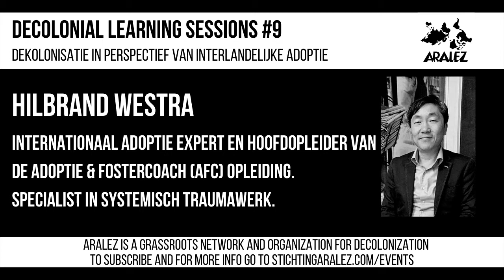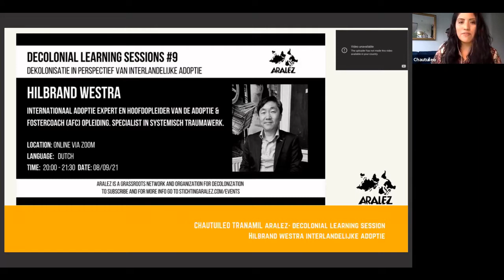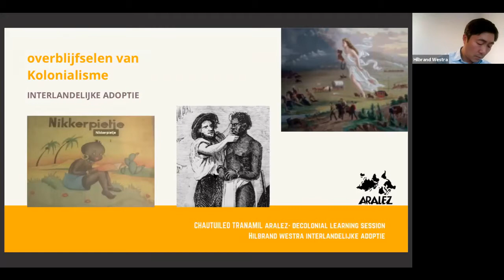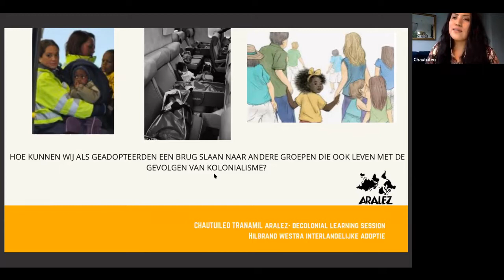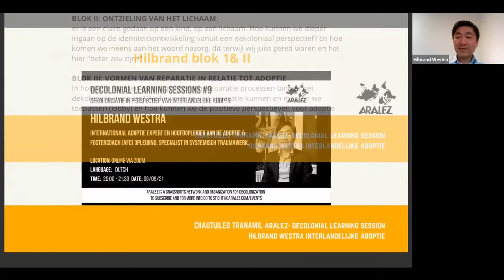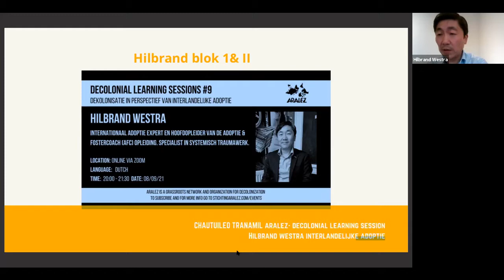Dekolonisatie in perspectief van interlandelijk adoptie | Decolonial Learning Session #9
The Decolonial Learning Session van Aralez staat dit keer in het teken van interlandelijke adoptie. Dit wordt een openhartig gesprek met Hilbrand Westra, opleider, trainer en senior coach. Vanuit een dekoloniaal vertrekpunt gaan we we dieper in op de praktijk en ervaringen van nazorg bij interlandelijke adoptie.

Achtergrond spreker:
"Als jongste zoon van een Koreaans samengesteld gezin van negen kinderen, en de oudste geadopteerde zoon van een samengesteld gezin met acht geadopteerden, is afstand en adoptie in zijn leven niet meer weg te denken. Hilbrand heeft jarenlang gewerkt als leidinggevende in het internationale bedrijfsleven en particulier onderwijs. De aanraking met lichaamsgericht traumawerk in 2003 kwam door het Systemisch-en Opstellingswerk van Wolfgang Könighaus in Duitsland. Hilbrand was direct gegrepen door de diepgang, effectiviteit en integratie van diverse stromingen en disciplines in dit werkveld. Hij volgde sindsdien over heel Europa seminars en trainingen op dit gebied, waaronder o.a. Organisatie Opstellingen bij het Bert Hellinger Instituut in Groningen. Hij specialiseerde zich o.a. in migratietrauma en Jungiaans psychologie. Sinds 2009 ging Hilbrand zelfstandig onder de naam Alfa Omnia en is sindsdien werkzaam als zelfstandig gevestigd Opleider, Trainer en Sr. Coach. Hij onderwijst gespecialiseerd Systemisch Werk en Opstellingen aan zijn School voor Systemisch Bewustzijn. Volgens kenners behoort hij tot de top van Nederland in deze discipline."

Achtergrond organisatie:
Aralez is een grassroots netwerk en organisatie voor dekolonisatie in Amsterdam.

Info Decolonial Learning Sessions:
The goal of the decolonial learning sessions is to build a larger and more sustainable activist community and network which can exchange and learn more about decolonial theory and practise. During the online lectures and interactive Q&A sessions, participants will be provided with perspectives on decolonization, activist movements, colonial history, different forms of oppression, spirituality, and how neo-colonialism is manifesting today. The program is meant for those who are interested in being part of, social movements, activism or who want to learn more about the ongoing global struggle for decolonization and dismantling forms of oppression. The goal for the learning sessions is that they are accessible for people with or without academic backgrounds.